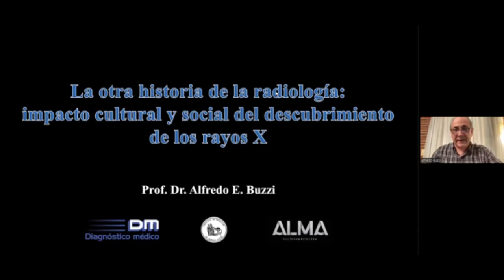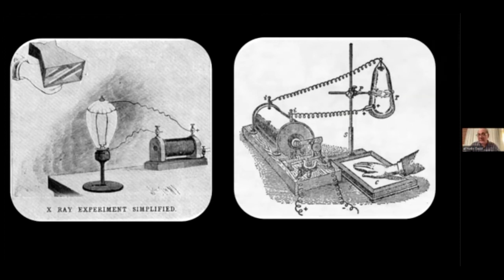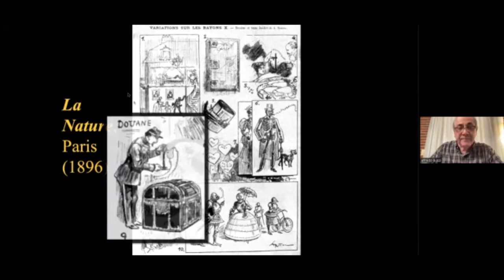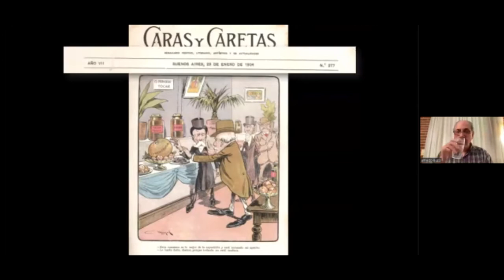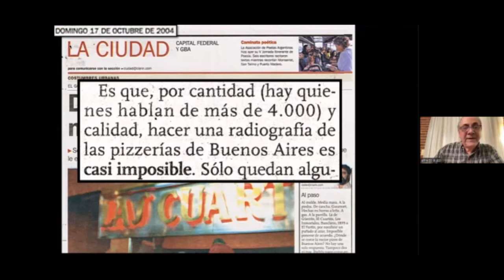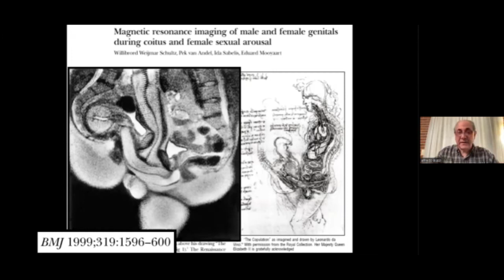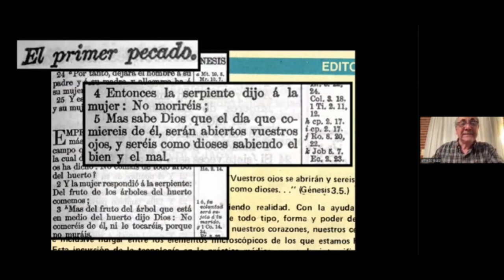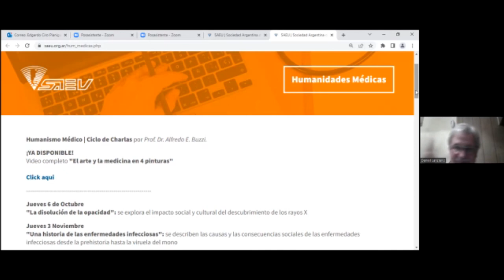"La disolución de la opacidad" | Ciclo de charlas SAEU |Prof. Dr. Alfredo E. Buzzi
✨En Octubre continuamos con el Ciclo de Charlas | Humanismo Médico, de la mano del Prof. Dr. Alfredo Buzzi

📣El Jueves 6 de Octubre se realizó la charla "La disolución de la opacidad": se explora el impacto social y cultural del descubrimiento de los rayos X.

📌Cada charla del Ciclo comienza a las 19 horas.

📣 Aquí te dejamos la información de las próxima y última charla junto con el link de acceso. ¡Te esperamos!

Jueves 3 Noviembre | "Una historia de las enfermedades infecciosas": se describen las causas y las consecuencias sociales de las enfermedades infecciosas desde la prehistoria hasta la viruela del mono.